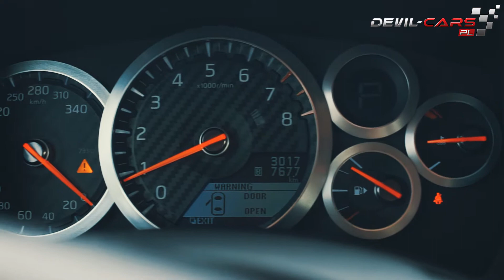Tor Ułęż I 2017